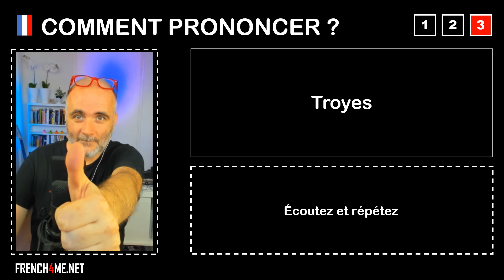Pronuncia corretta = Troyes